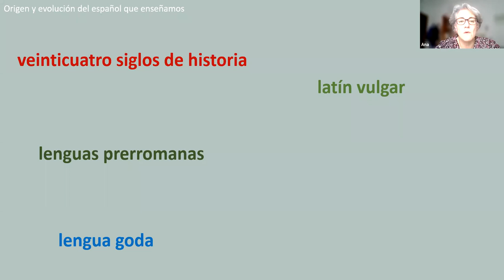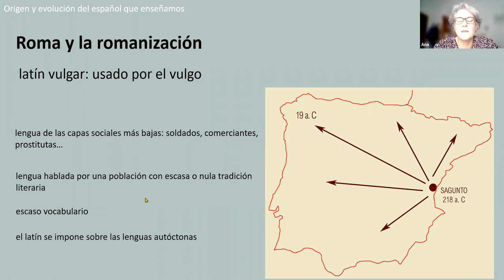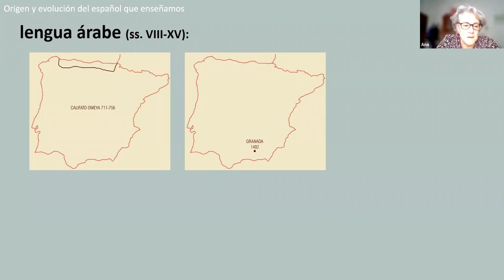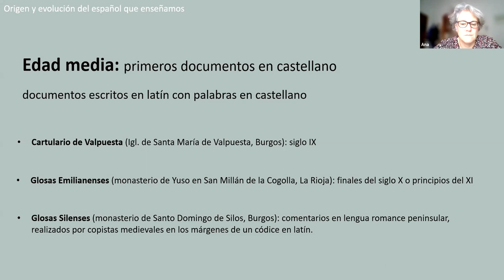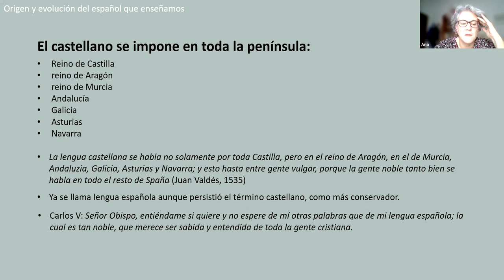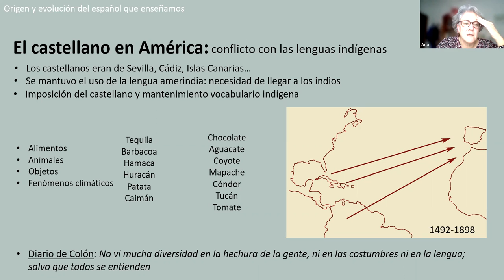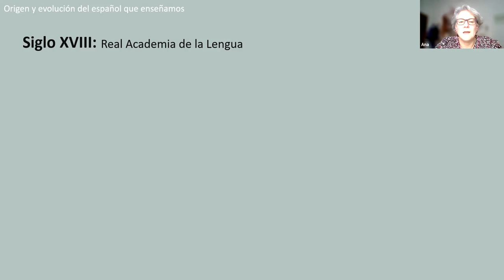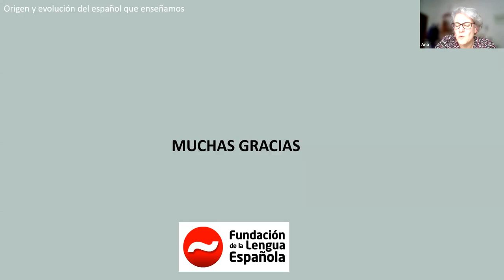¿De dónde viene el español que hablamos?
Un recorrido por la historia de nuestra lengua, desde sus orígenes en tiempos del Imperio Romano hasta nuestros días.
Descubriremos la razón de ser de esta forma de hablar y escribir que en la actualidad están aprendiendo unos 90 millones de personas en todo el planeta y que ya hablan más de 470 millones. ¡¡Algo tendrá el español!!

Ana B. Martínez
Fundación de la Lengua Española, Spain